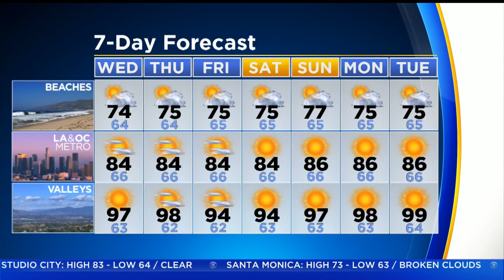Danielle Gersh's Weather Forecast (Aug. 7)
A gradual cooling trend in the forecast with a high of 97 for the valleys, 96 for the Inland Empire.